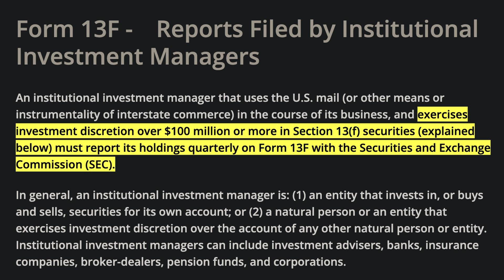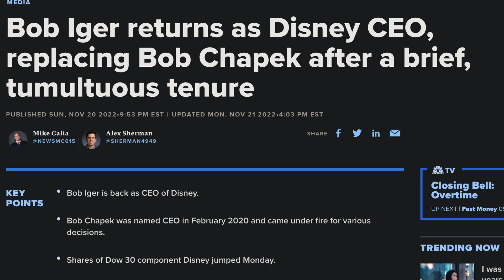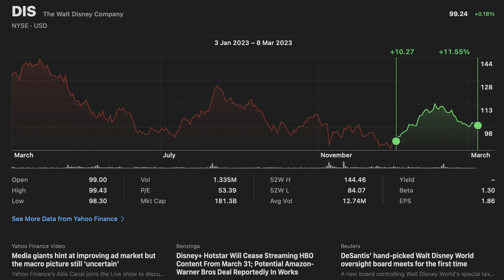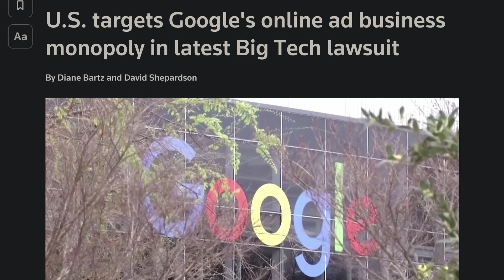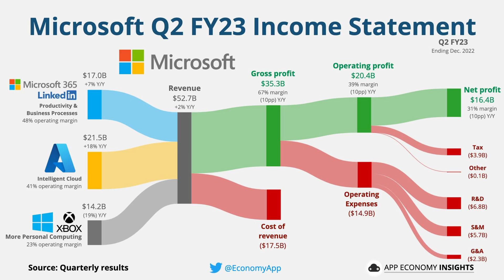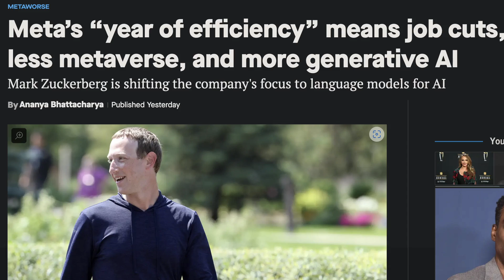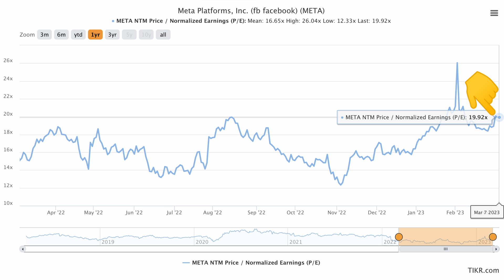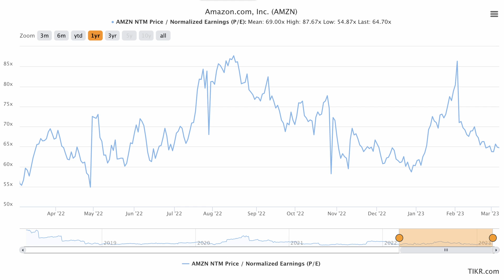TOP 5 ACCIONES Que Los Super Inversionistas COMPRARON | Q4 2022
En este video vamos a analizar las 5 acciones más populares que los super inversionistas estuvieron comprando durante el Q3 2022 y ver si su sentimiento ha sido optimista en estos tiempos de incertidumbre y miedo en los mercados.

0:00 5 Acciones que los super inversionistas están comprando
1:54 Acción #5
4:19 Acción #4
6:55 Acción #3
8:49 Acción #2
11:29 Acción #1